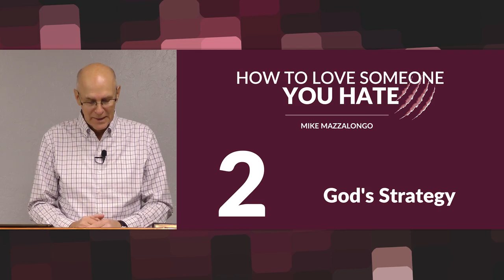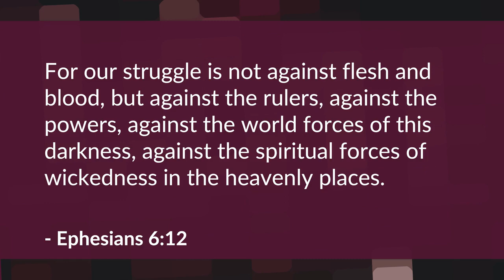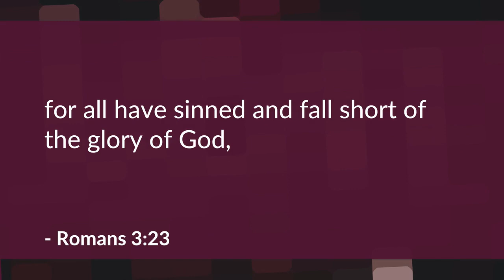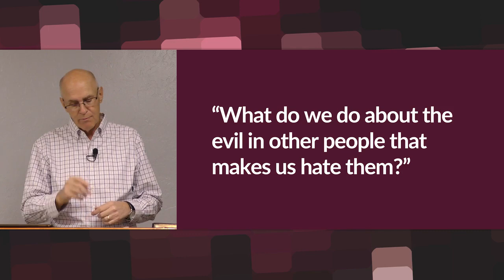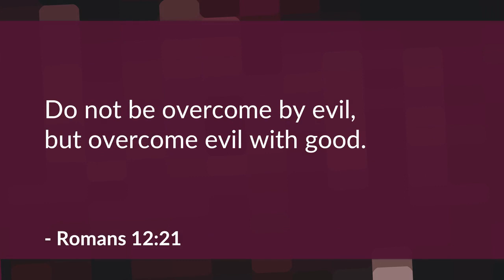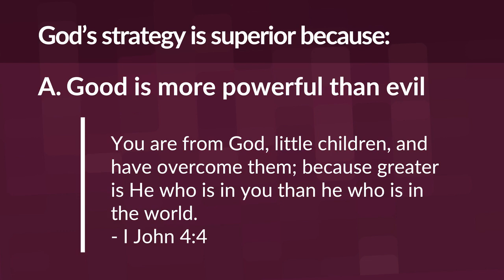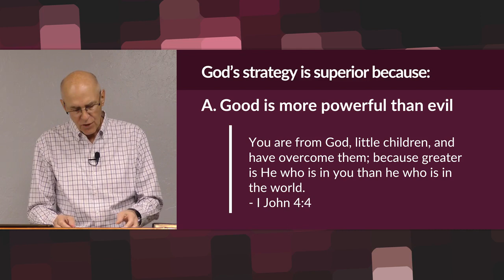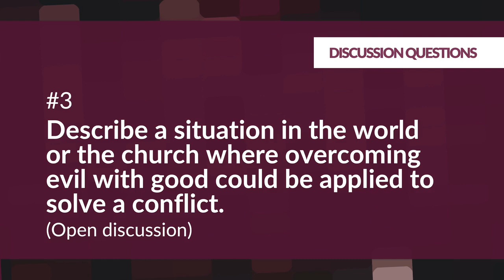How to Love Someone You Hate 2 on Bible Talk with Mike Mazzalongo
2. God's Strategy - In this session, Mike lays out God's practical and doable approach to loving those we can't stand.

30251 Golden Lantern, Ste E 374